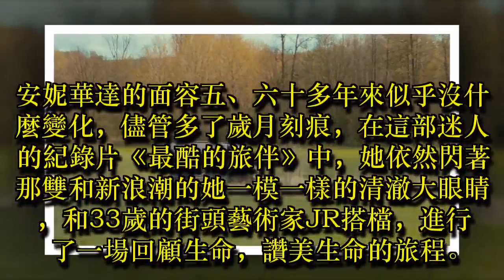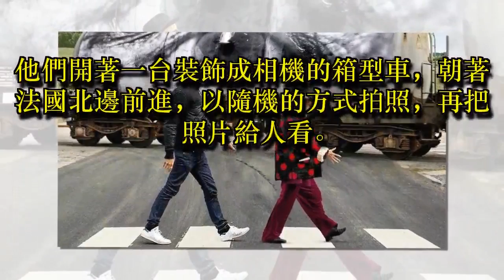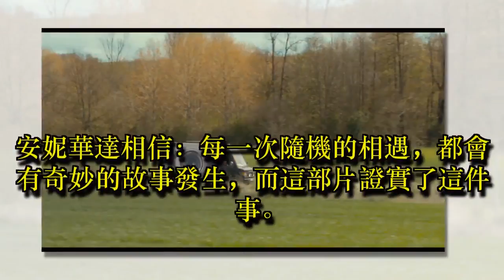隨機的相遇都是故事